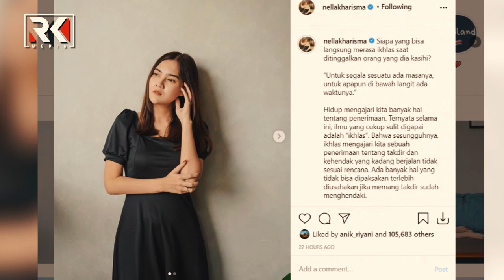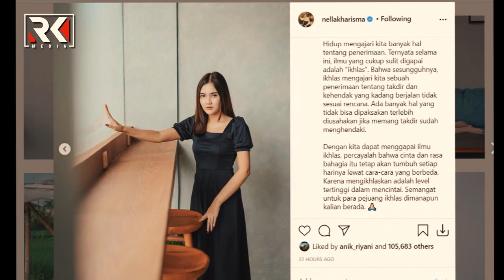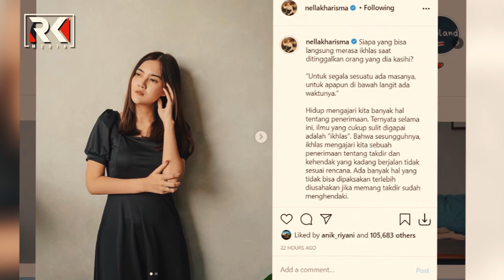Ayah Meninggal Dunia, Nella Kharisma Siapa yang Bisa Langsung Ikhlas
Kabar duka tengah menyelimuti pedangdut cantik Nella Kharisma. Ayah Nella Kharisma meninggal dunia pada Kamis (21/1/2021) lalu.

Lewat Instagram pribadinya, Nella memajang foto cantiknya dengan berpakaian serba hitam tiga hari usai ayah tiada. Istri Dory Harsa ini bicara soal keikhlasan.

videonya sampai selesai agar kamu tahu informasinya.